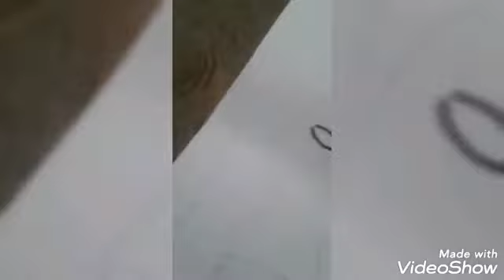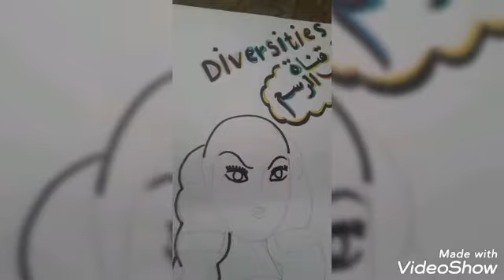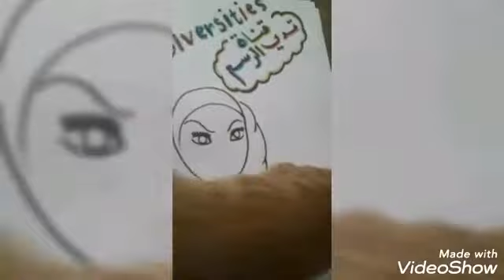خلف كواليس تحدي رسم شوف شصاربيه🤣😂🐈🐈